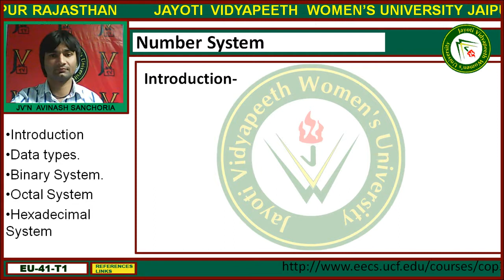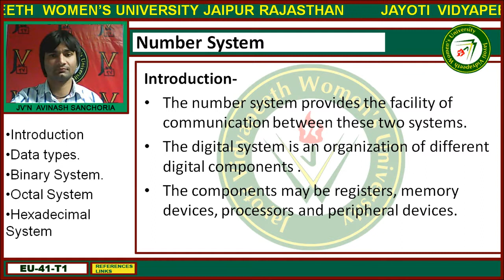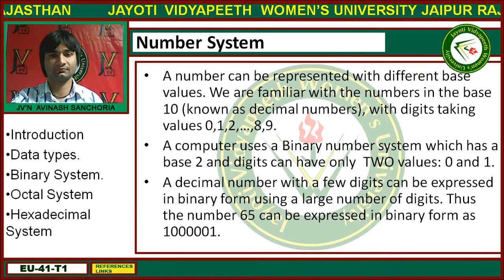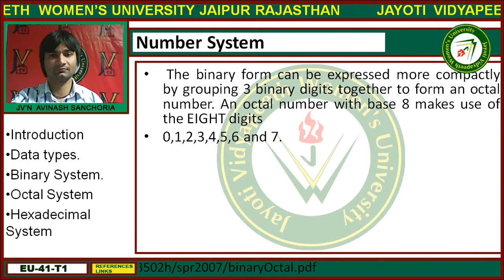Jayoti Vidyapeeth -Faculty of Engineering and Technology- Number System